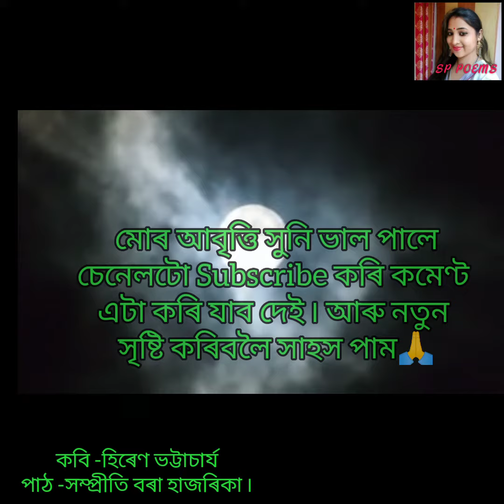তোমাৰ পৰা মোলৈ ৷৷ হিৰেণ ভট্টাচাৰ্যৰ কবিতা ৷৷ অসমীয়া কবিতা ৷৷ Sp poems ৷৷#অসমীয়#Sp#হিৰেণ ভট্টাচাৰ্য